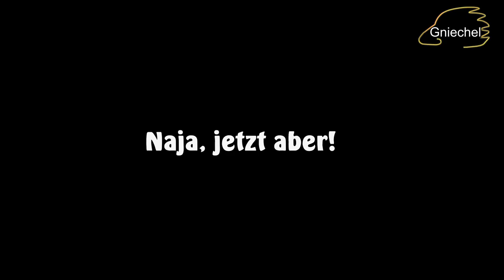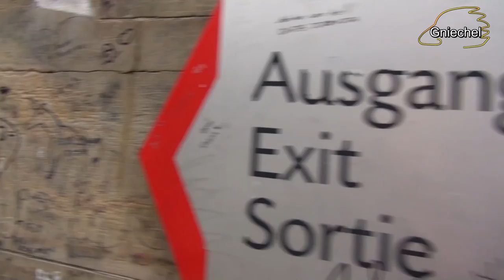Fantreffen in Köln (06/2016) mit Masterjam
Nach dem Dreh mit Marti Fischer für Kika bin ich noch in Köln geblieben, um mit Masterjam die Plattform "Ollower" auszuprobieren und ein Fantreffen am Kölner Dom mit euch zu machen.

Gniechel-Fanpost an:

Briefe an:

Gniechel
Postfach 11 03
25480 Appen

Pakete an:

Gniechel
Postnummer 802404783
Postfiliale 521
25482 Appen